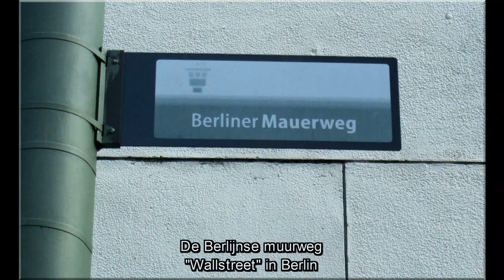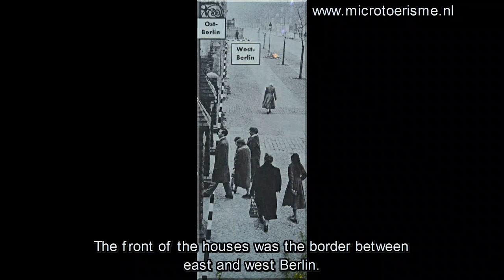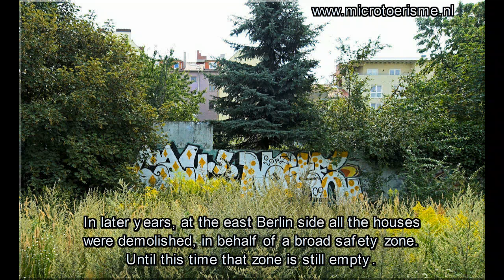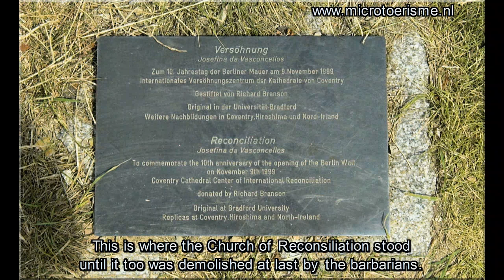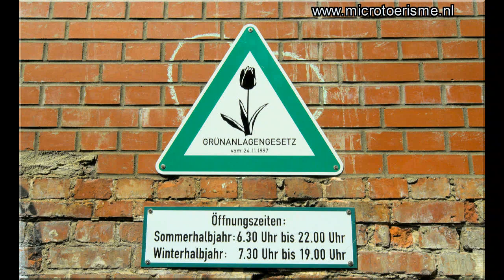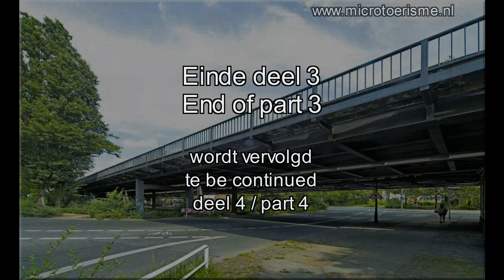InZicht: ommuurd Berlijn 3 / Berlin walled-in (english subtitled) 1961 - 1989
Een documentaire film over de Berlijnse muur / a documentary film about the Berlin wall.
Deel 3: 20 jaar later, Mauerpark & Bernauerstrasze.
Part 3:  after 20 years, Wall Parc & Bernauerstreet